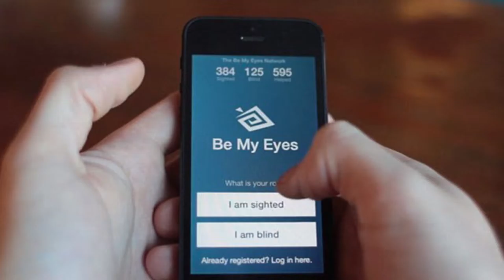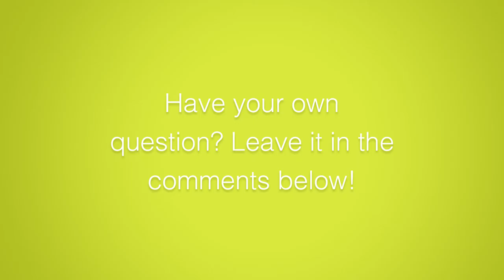"Ask a Person with..." : Using Technology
GESMV Volunteer Outreach Manager Jessica Miles talks about the different technology she uses to assist her daily activities.